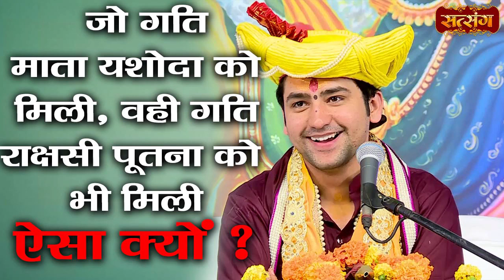जो गति माता यशोदा को मिली, वही गति राक्षसी पूतना को भी मिली, ऐसा क्यों ? Bageshwar Dham Sarkar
जो गति माता यशोदा को मिली, वही गति राक्षसी पूतना को भी मिली, ऐसा क्यों ? Bageshwar Dham Sarkar ke Pravachan | Satsang TV